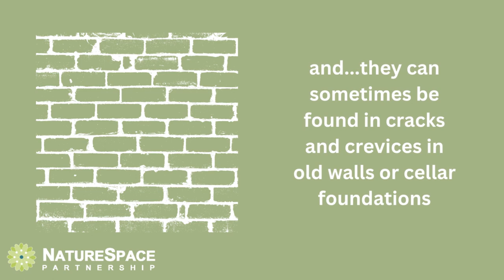Where do newts hibernate?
Great crested newts and other newts hibernate during winter (normally November to March in the UK) in damp sheltered areas to protect them from freezing conditions.

Great crested newts are protected under UK law, so don't forget to watch out for newts when you are moving things around in winter.